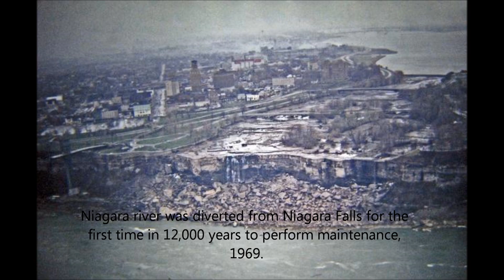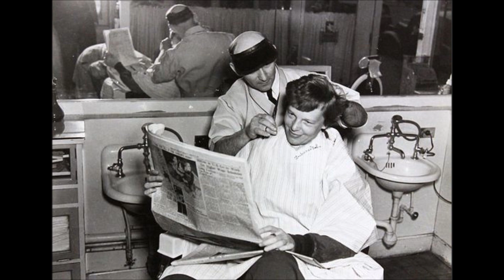Amazing Historical Images Volume 1